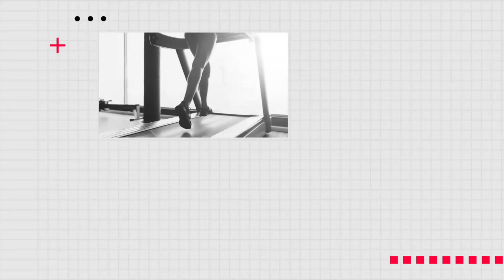Altitude Prove Kaset - Nawamin : Live introduction